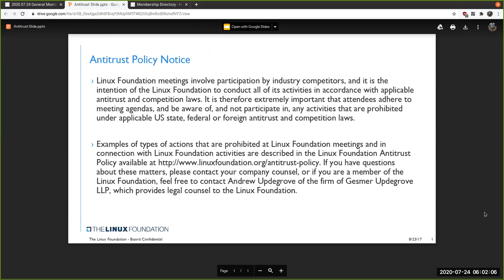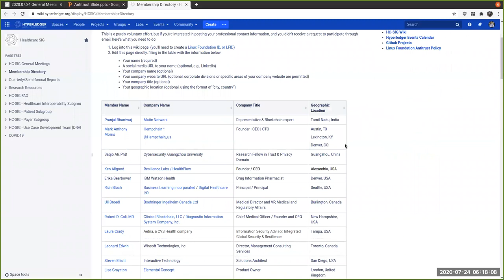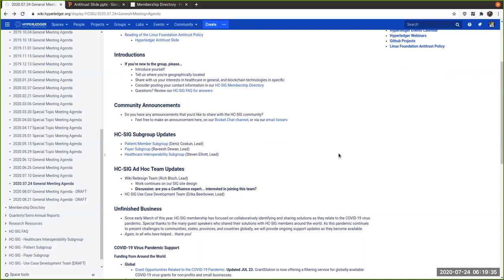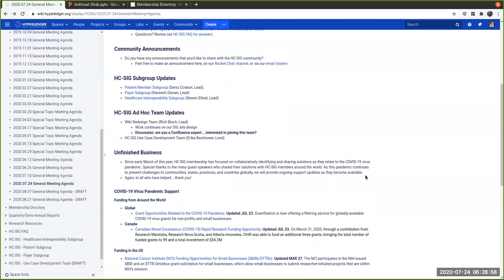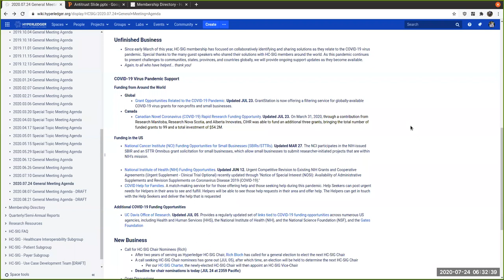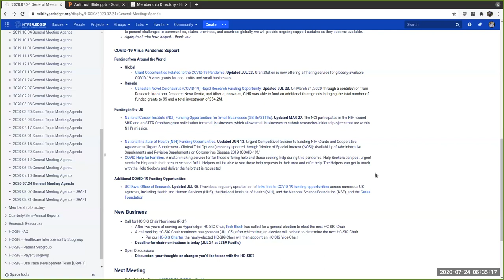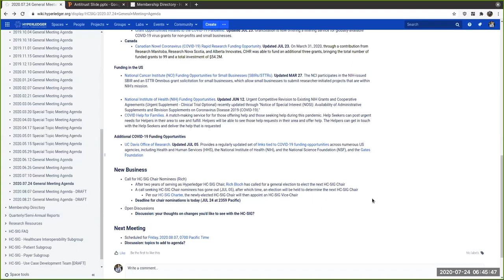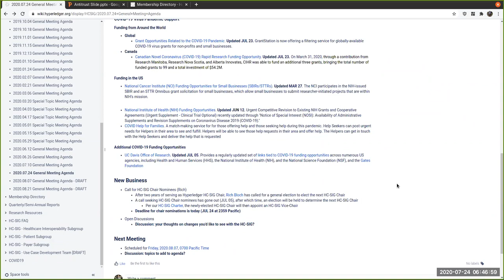2020.07.24 Healthcare SIG General Meeting